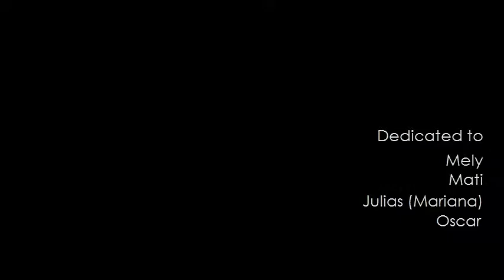TW | Somebody To Die For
Video from Teen Wolf season 3A
I tried to made a video using all characters, but in the end, I used a lot of Stiles clips xD